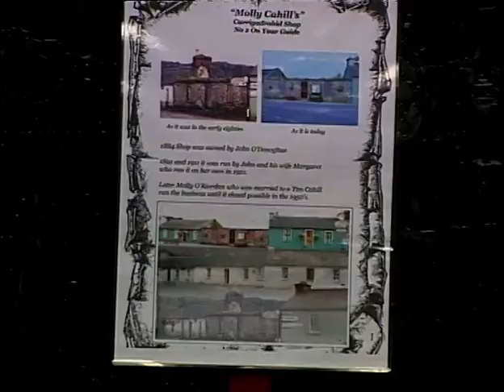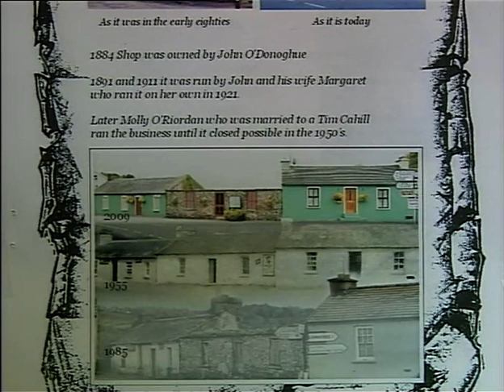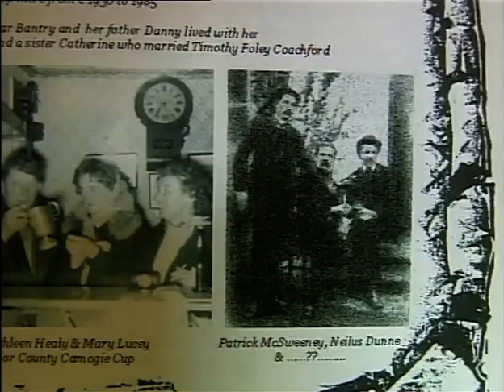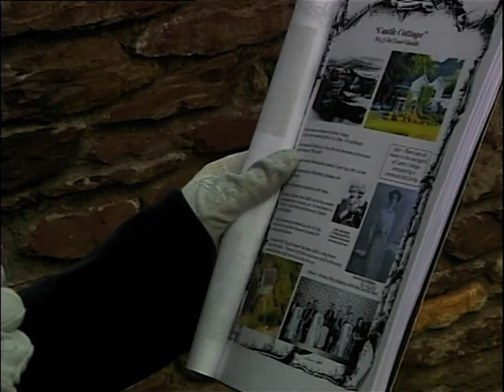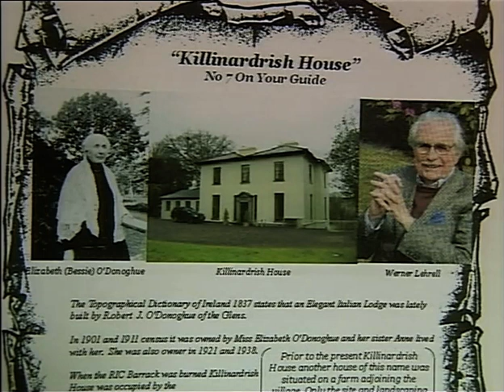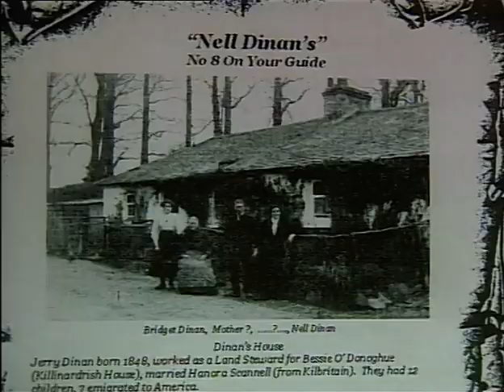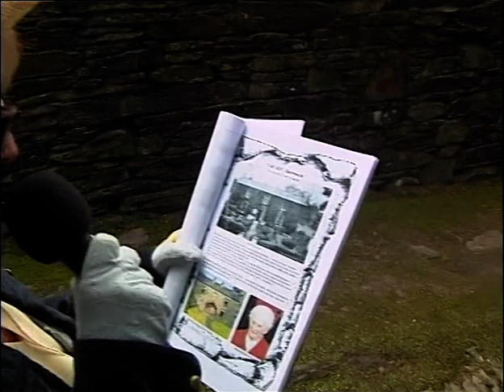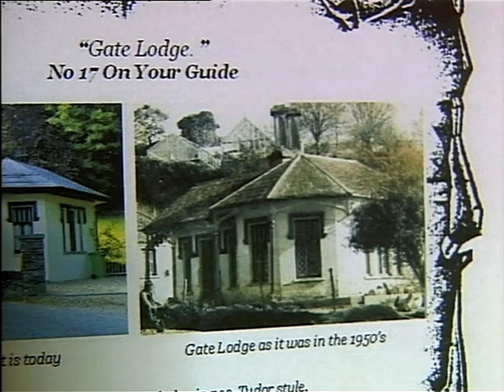Carrigadrohid Killinardrish tidy towns Historical Tour of "Lovely Carrig Long Ago" 19/8/2013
A Heritage Week Event